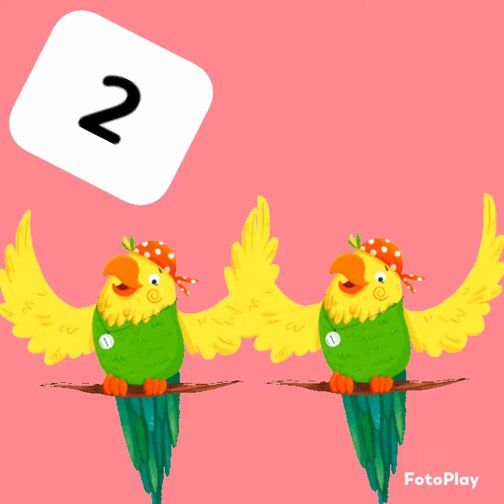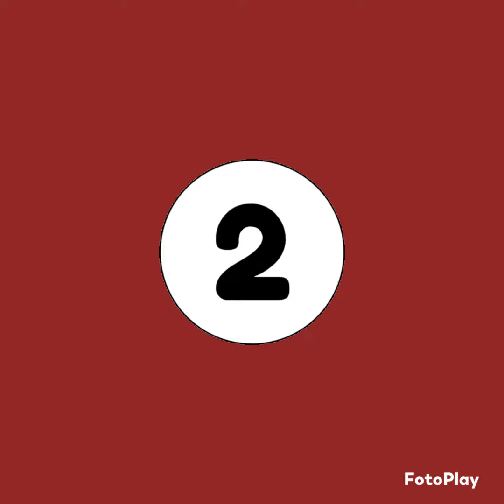Number song 1-10@Artifybyskillzone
your queries .

Counting is important because the meaning attached to counting is the key conceptual idea on which all other number concepts are based. Children have often learnt the counting sequence as a rote procedure. They need to learn the meaning of counting by using counting skills in a variety of meaningful situations.
Number song is the best way to enhance counting skills of a child.Skill zone is proudly presenting a number song for your child along with the activity.
Have fun little learners!!!